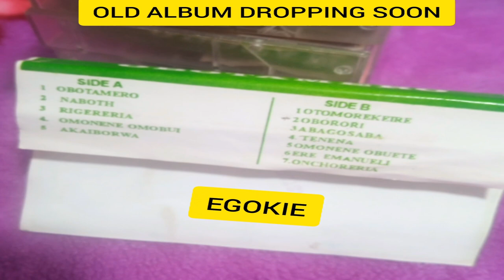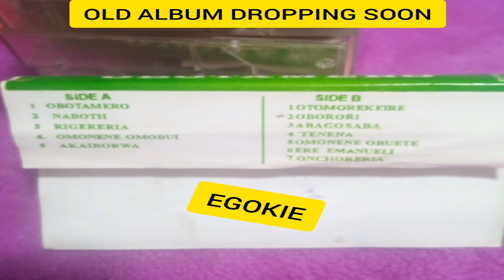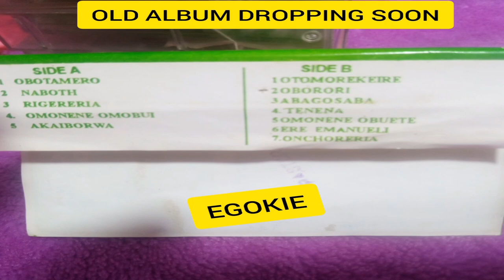bariguti choir obotamero by pastor ezekiel rasugu